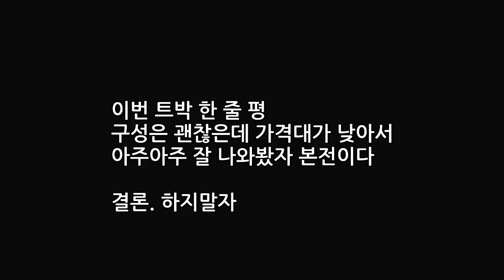[대항해시대] 미나의 선물? 놉 미나의 통수 트박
백한량 트위치 방송은?
방송시간은?
대항해시대는 오후 8시 타게임은 랜!덤!